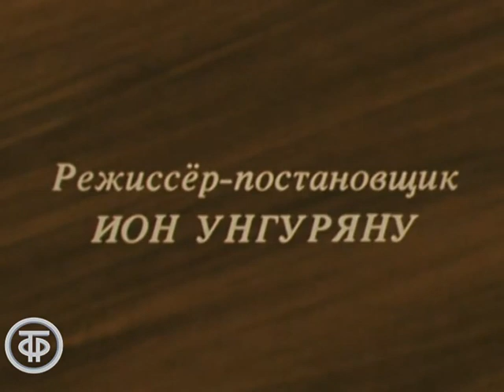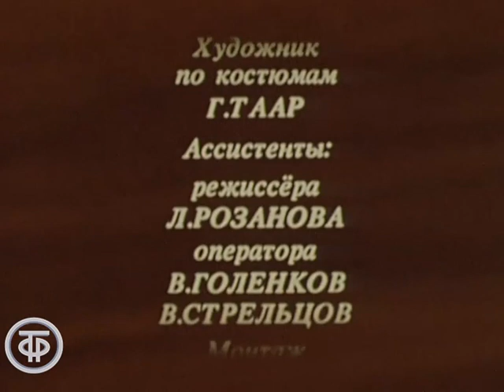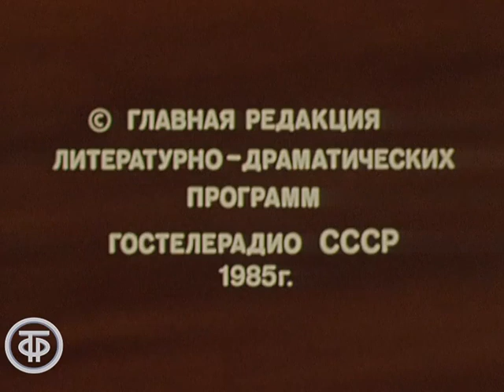Последнее свидание. Телеспектакль по одноименной пьесе Александра Галина. Серия 2 (1985)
По одноименной пьесе Александра Галина в постановке Центрального академического театра Советской Армии. Постановка И.Унгуряну.

Константину Ивановичу Ермолаеву, много лет водившему локомотивы, в связи с пенсионным возрастом предложили работу диспетчера. Он не хочет смириться с этим и едет к своему фронтовому другу Панкратову за советом...

Режиссер - Светлана
Оператор - Андрей
Композитор - Александр
Актер - Николай Пастухов (Ермолаев)
Актер - Галина Кожакина (Максимовна)
Актер - Александр Разин (Виктор)
Актер - Валентина Савельева (Люба)
Актер - Владимир Бурлаков (Борис)
Актер - Мария Пастухова (Соня)
Актер - Александр Петров (Панкратов)
Актер - Ольга
Актер - Софья